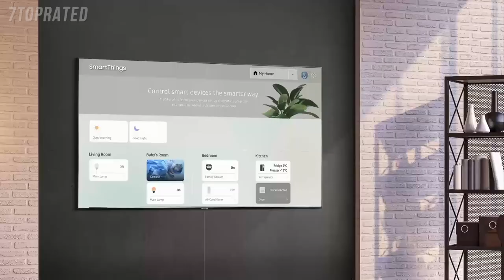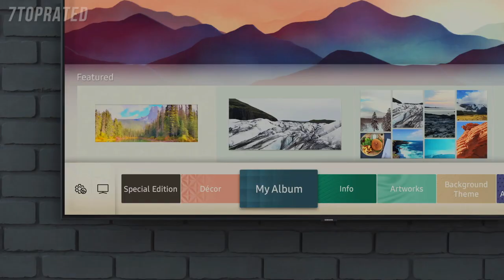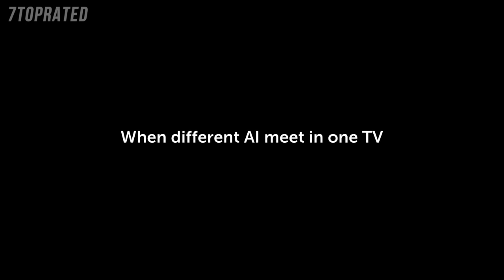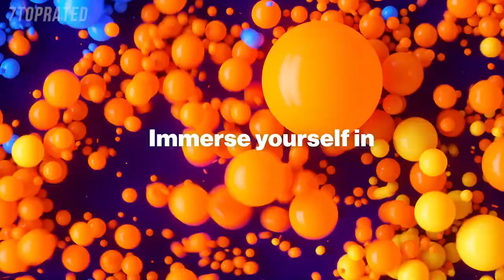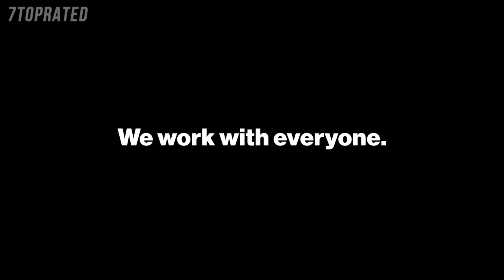5 Best GAMING TVs 2020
In today's video we've hand-picked the 5 best gaming tvs for 2020.

► 5. Samsung Flat 65" QLED 4K Q60 Series Ultra HD Smart TV
► 4. Sony Master Series A9F OLED TV
► 3. LG E9 Series 65-Inch 4K UHD Smart TV
► 2. Sony X950G 75 Inch 4K Ultra HD Smart LED TV
► 1. VIZIO PX65-G1 P-Series Quantum X 65” Class 4K HDR Smart TV